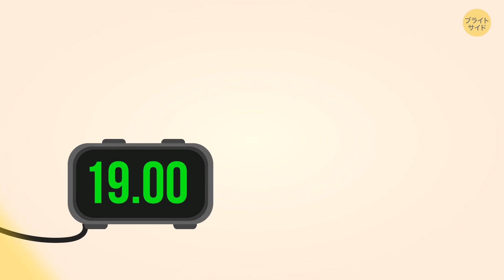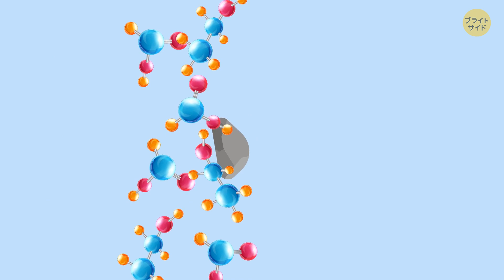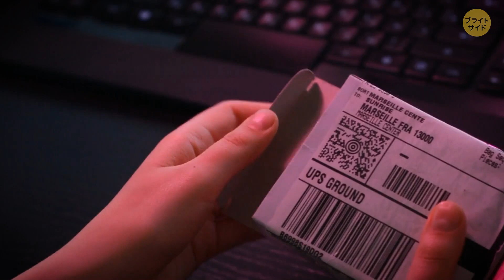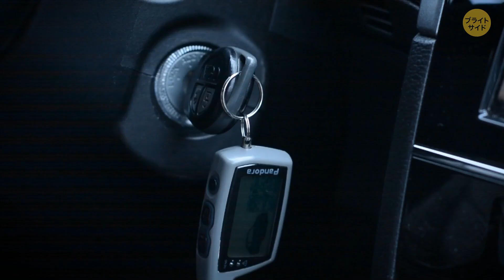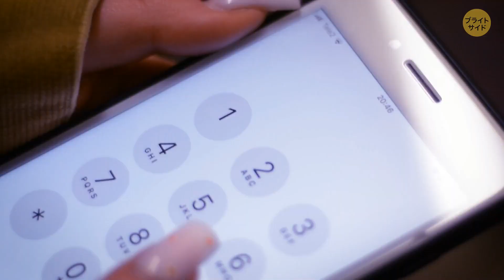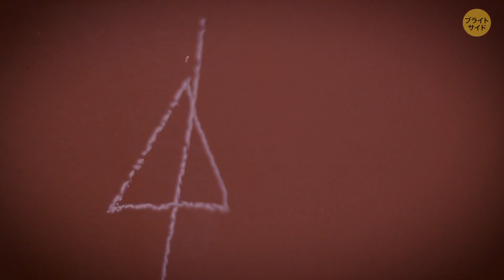注意喚起泥棒をおびき寄せる簡単な間違い！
泥棒をおびき寄せる狡猾な秘密を暴いて、陰謀の世界に足を踏み入れよう！侵入者の魔の手からあなたの城を守る究極のハックを公開します。狡猾な泥棒を出し抜き、スタイルと創意工夫であなたの隠れ家を守ろう。あなたの領地を守る究極のプロテクターになるチャンスをお見逃しなく！